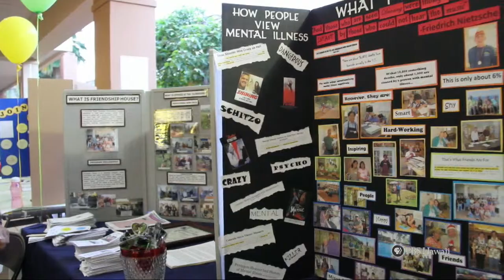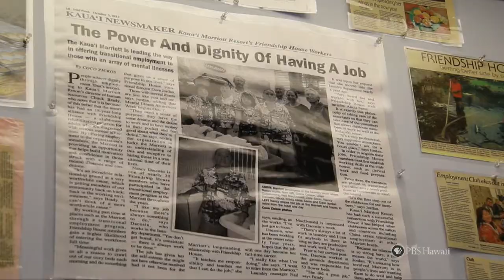PBS Hawaii - HIKI NŌ Episode 515 | Chiefess Kamakahelei Middle School | Friendship House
Students from Chiefess Kamakahelei Middle School on Kauai tell of the deep friendships that develop between mentally ill patients and their caregivers at the Friendship House on Kauai.